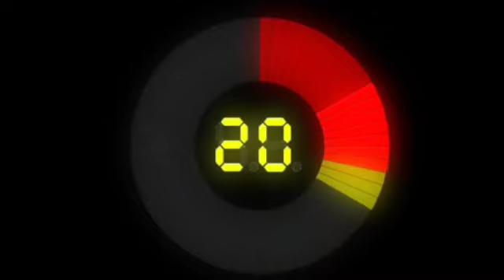can you spot the diffrent?!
correct and first answer will get pinned and a haert in the comment section